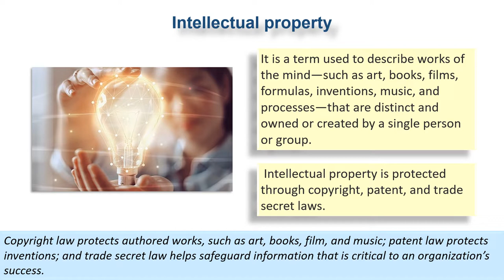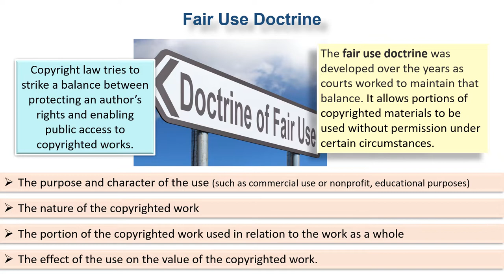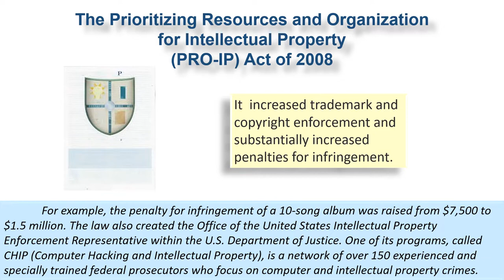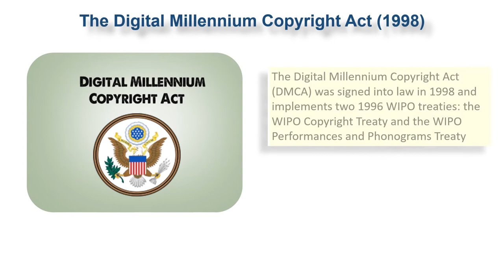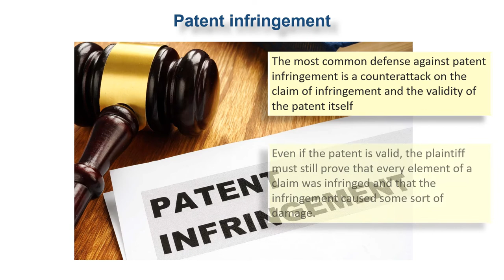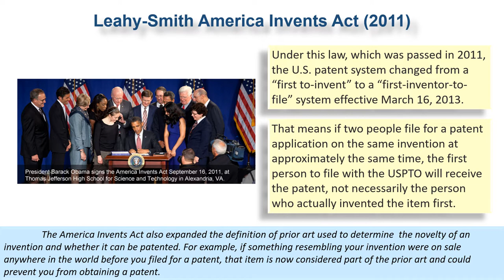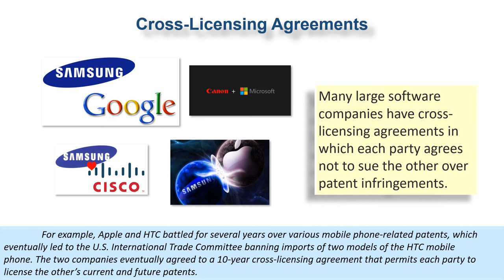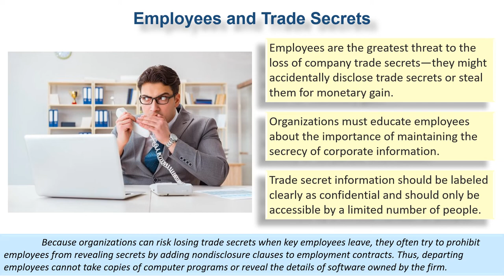Intellectual Property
This video contains basic information on Intellectual Property, Copyright, Patent and Trade Secret.